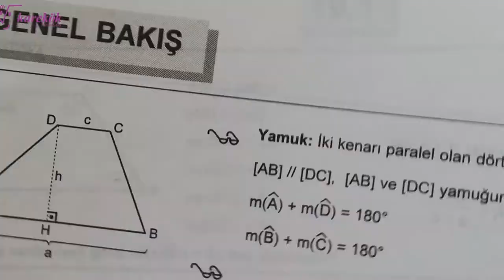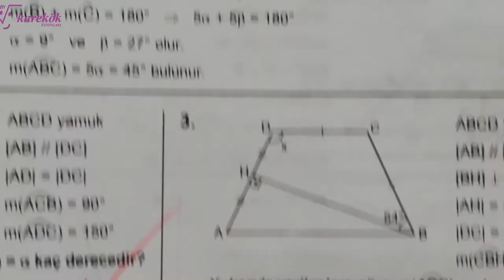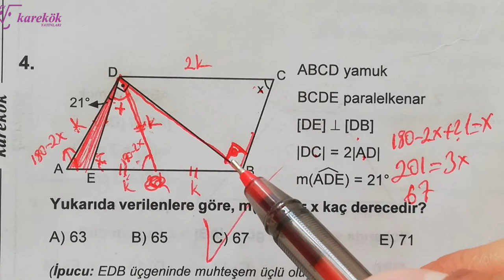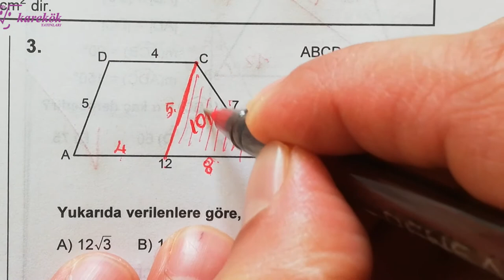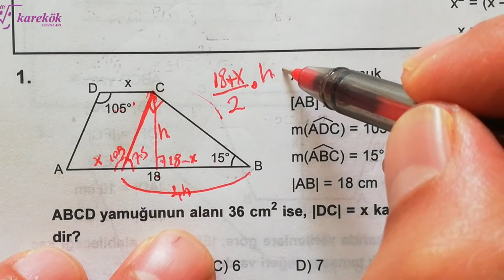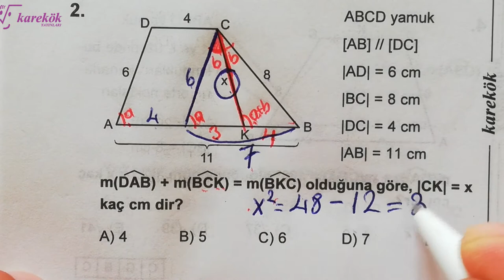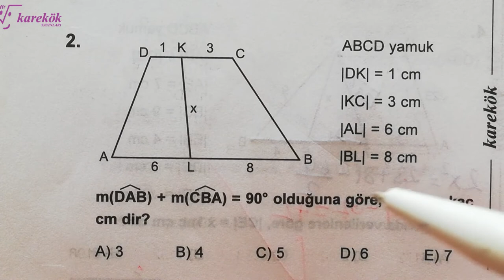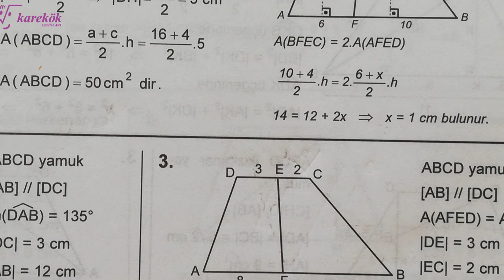YAMUK 1.2.3.4. KÖŞETAŞLARI MPS 2 TYT-AYT GEOMETRİ SORU BANKASI - KAREKÖK YAYINLARI - 19. BÖLÜM